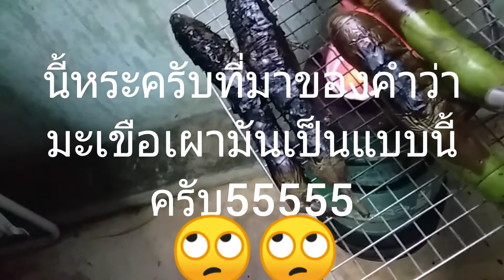ทำซุบมะเขือมะเขือมื้อเย็น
อาหารมื้อซุบมะเขือ